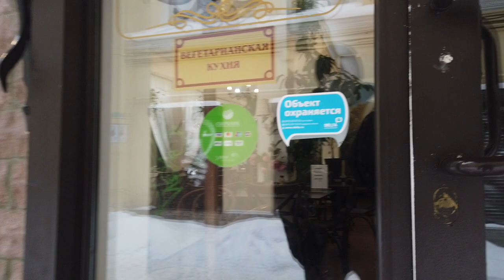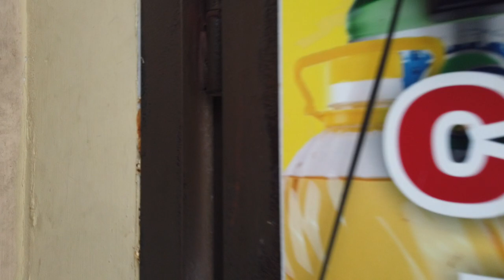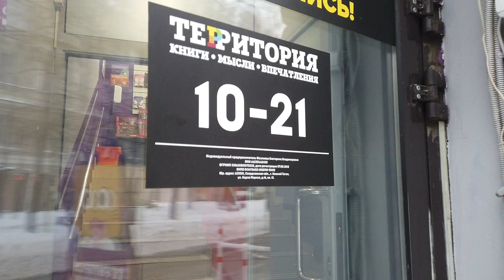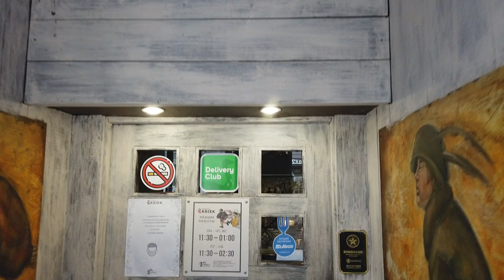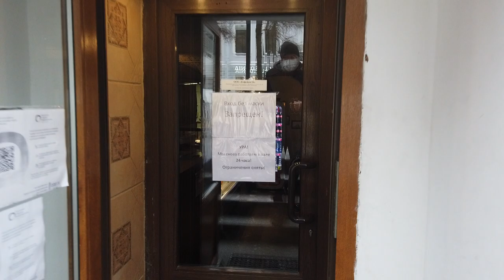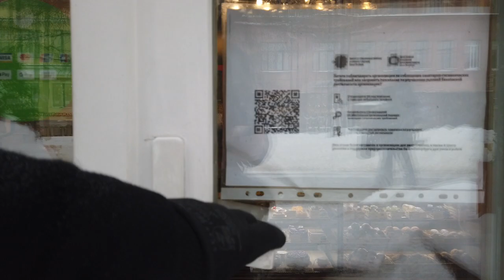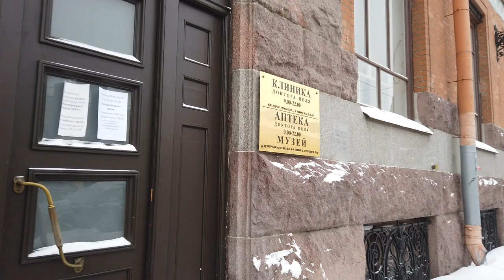🇷🇺 Russia St Petersburg Walking Tour Vasilievsky Island Street 6-7 line LIVE Camera!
✔️The most interesting video on the channel:
In this video we take a walk around Vasilievsky Island in St. Petersburg, Russia. We will walk along the street 6-7 line. Our walk will start from Sredny Prospekt, Vasileostrovskaya metro station and end at Universitetskaya embankment. During our walk along Vasilievsky Island, we will see the main attractions: the Church of the Three Ecumenical Hierarchs 1760, St. Andrew's Cathedral 1768 and others. The format of such a video reminds me of a mobile live camera in St. Petersburg.

💭 Pay attention to all my playlists, they have a lot of interesting things about St. Petersburg, Russia.

Video Timeline Links:
00:00 Vasileostrovskaya metro station.
00:25 Middle Avenue.
00:50 Start of the walk 6-7 line.
01:00 Monument Horse-Railway.
04:52 Building store.
05:50 Grocery store.
06:40 A vegetable store.
11:14 Bookstore.
14:04 Coffee Shop Chinikoff
15:15 Monument to the bombardier Vasily Korchmin.
17:39 Confectionery "FERMA".
19:15 Church of the Three Ecumenical Hierarchs 1760. One of the oldest stone churches in St. Petersburg.
20:57 St. Andrew's Cathedral 1768. The oldest in St. Petersburg carved iconostasis of the 18th century is preserved in the cathedral.
28:26 Crossing Bolshoy Avenue.
29:15 Andreevsky dvor, trade and office center 1790.
29:40 Pel's apartment building and pharmacy 1910.
38:25 Cultural center.
41:36 University embankment.

⛅ -8 ℃ / 17 ℉
Date of Shooting: 24 February 2021
I am using a DJI Pocket2 Camera
Video Type: Saint Petersburg walking tour